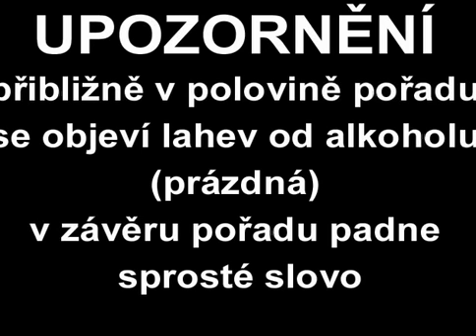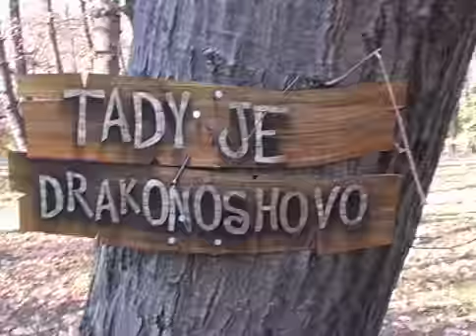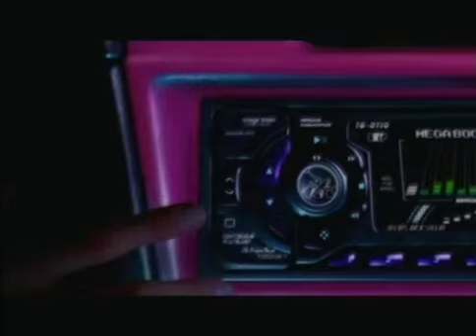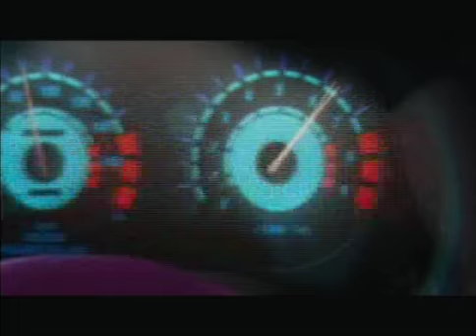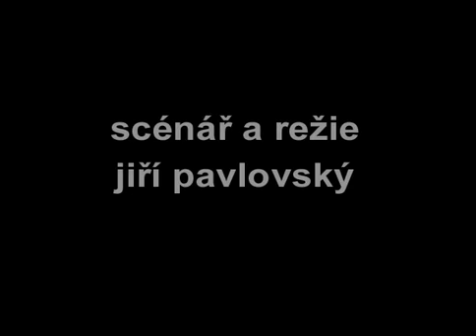LEVEL TV 03 (Level #107): Výprava do přírody